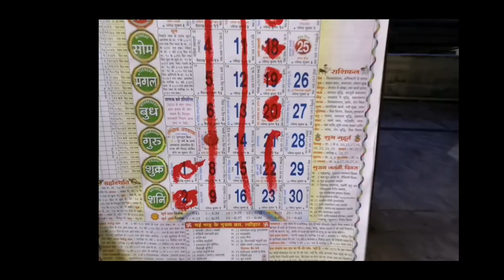ARYAN- HOME (QUARANTINE) | edited on mobile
I made this video during lockdown, the results are not the same as i expected, due to some hardware problems, i just wanted to show the life of quarantine, having fun while playing games, listening to your favourite songs and obviously you can sleep as much as you want, i don't have any pc for editing purpose so i tried editing this clip on my mobile itself, there are many problems with this video, but i hope you'll like it,